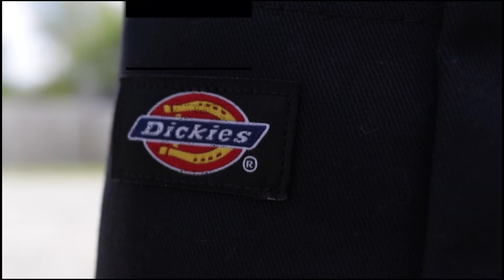Mgbg Gene - "Weeks"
By HighDOMinitionLlc